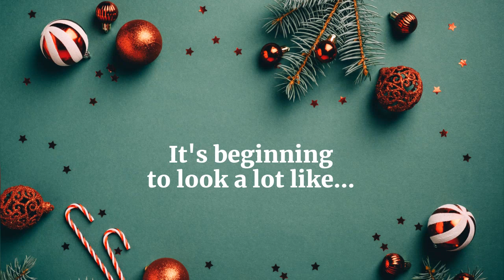Ginger E Christmas Mini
Our sister company Ginger E Photography hosts annual Christmas mini photo shoots. They pride themselves on capturing beautiful timeless photos all while making fun memories with your family. We loves this ad and especially love the photo set in the work show!